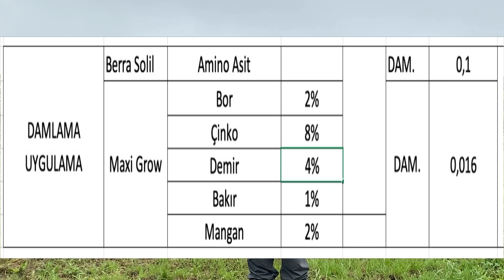Tarım - Damlama Sulama Hortum Tamir ve Bakımı 2023/03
Değerli dostlar,
Bu yıl tarımsal çalışmalarımız 1,5 ay geriden devam etmektedir. Hava şartları bahöede çalışmamıza imkan ve fırsat vermiyor. Her fırsatı kendimizce değerlendirmeye çalışıyoruz. Yeni bir video ile karşınızdayım. Umarım beğeni ile izlersiniz. Selamlar